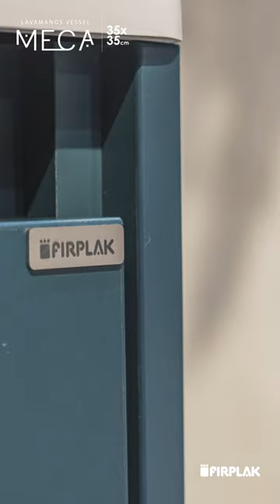Lavamanos MECA tipo vessel de 35x35cm - Firplak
Novedad 4 en expocamacol2024 ‪@camacolantioquia

¡Continuamos revelando lo mejor en diseño y funcionalidad para tu baño!
En este video te presentamos tres innovaciones que transformarán cualquier espacio:
🔹 Lavamanos MECA tipo vessel de 35x35 cm, con un diseño exclusivo inspirado en las sutiles deformaciones de la arena del desierto, ahora en el sofisticado acabado Soft Mate. Su versatilidad permite la instalación de grifería baja o dispensadores de jabón, adaptándose perfectamente a tus necesidades.
🔹 Mesones OASIS de 63x48 cm en mármol sintético, ideales para combinar con el lavamanos MECA o el próximo lanzamiento, DOHA. Esta opción te ofrece un mesón de baño en un blanco absoluto, que añade un toque de pureza y elegancia a cualquier espacio.
🔹 Acabado Soft Mate: Este acabado suave y satinado brinda un contraste sofisticado que eleva el diseño de cualquier baño, destacándose por su delicadeza al tacto.
🔹 Mueble OTUS a piso, nuestro más reciente lanzamiento. Este mueble no solo maximiza el espacio de almacenamiento, sino que también aporta un diseño elegante y funcional. Combínalo con el lavamanos MECA y el mesón OASIS, o con cualquiera de nuestros diseños de 63 cm.
🔹 Smart Light: Nuestro sistema de iluminación inteligente ilumina cada rincón de tus muebles, realzando su belleza con eficiencia energética y una instalación fácil.

Descubre cómo estas innovaciones pueden marcar la diferencia en tu hogar. ¡Estamos emocionados de seguir innovando para ti!